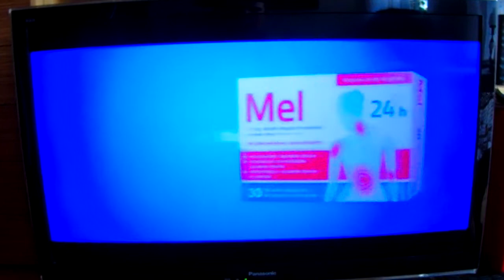TVP3 - Sponsorzy programu z 31.03.2021r.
(Ostatnie dni starych opraw TV4, TV6, Fokus TV, Nowa TV oraz Polsatu Rodzina.)